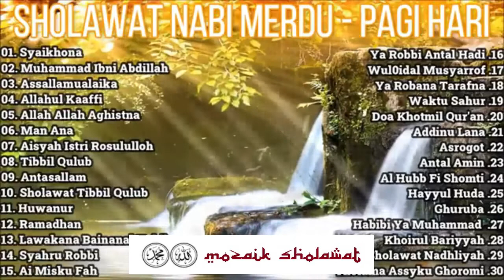SHOLAWAT NABI MERDU PENUH BERKAH DAN KAROMAH, PENGHANTAR REZEKI HALAL DAN PENYEMANGAT AKTIFITAS PAGI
Insya Allah Barokah. Amien.